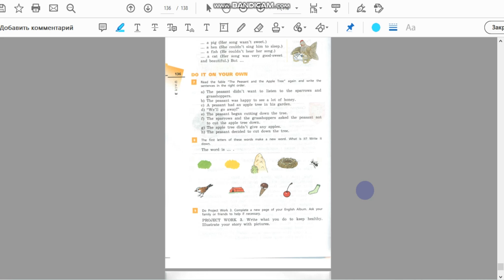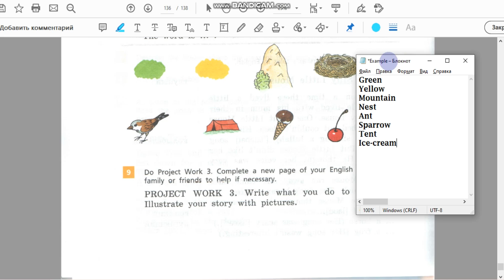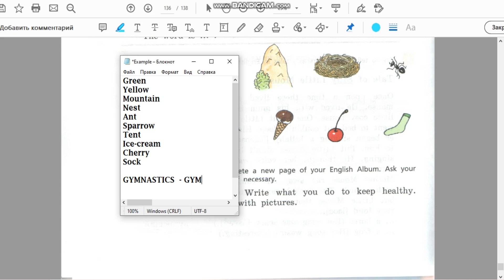Unit 3, Step 10, Ex. 8 / ГДЗ. 5 класс. Учебник Rainbow English. 1 часть